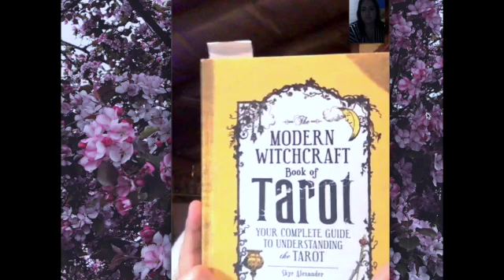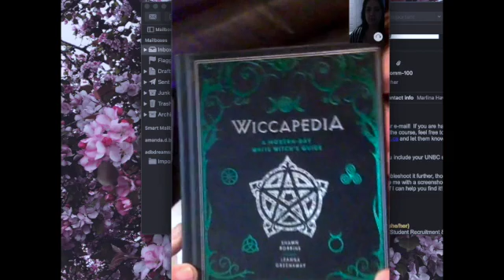Witchy words with Michelle on the Connection Section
A fun interveiw with my friend the witch.
You can find her on Facebook, feel free to shoot her a message if you have questions or are looking for anything in particular, she's always happy to help. Her store is called New Age Insights and is on Lazelle ave in Terrace BC.

This was my first time getting to interview someone and I am so excited to share it with you, however, the audio does lag here and there, I get better as I go I promise.

all my love and happy halloweeeeeen !